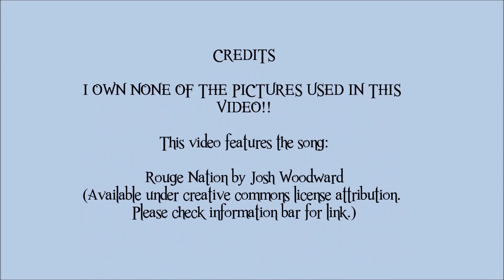My 50 Favorite Anime Guys: 32-16 (pt:2)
This video features the song:

Rouge Nation by Josh Woodward

If you are interested in the music, please check it out. If any of these characters look interesting, please look into buying the shows.

Notes:
This is not an updated version of my list. It is merely changed so the music doesn't cause a problem. I really hope that the pictures don't cause a problem either.

For the wonderful people that watched/commented/favorited/thumbs-uped: I am so sorry I had to re-upload this video. When I originally uploaded this, it said it was blocked in some countries - but it wouldn't say which ones. Then after all the problems I had this morning (regarding pictures!!) it finally told me that it was unavailable in a couple dozen countries. How difficult would that have been to tell me the first time? Anyway. Apologies.